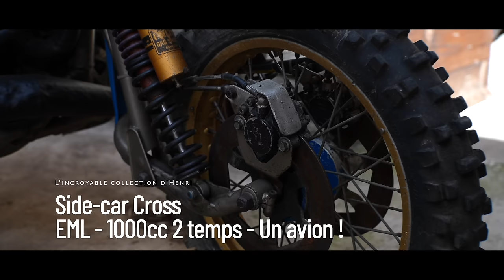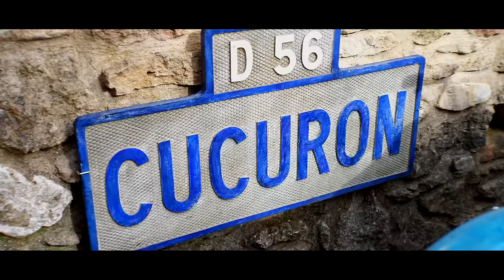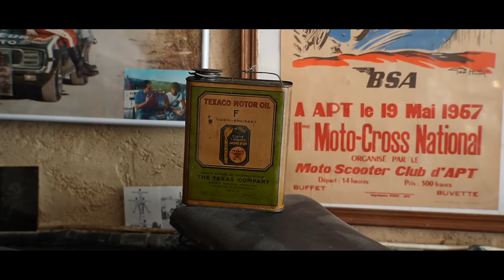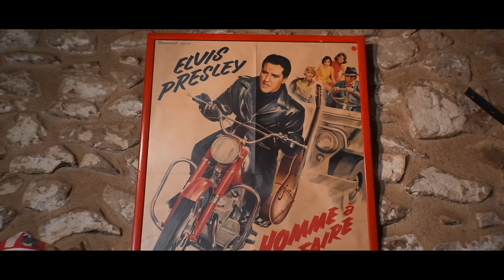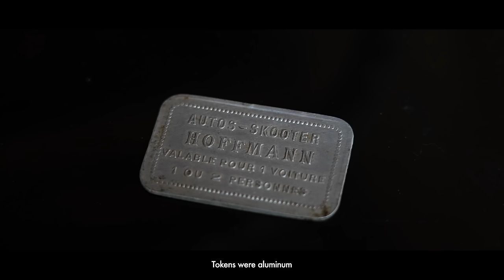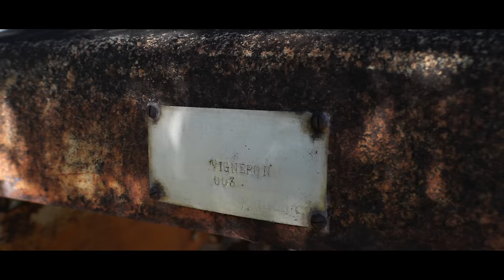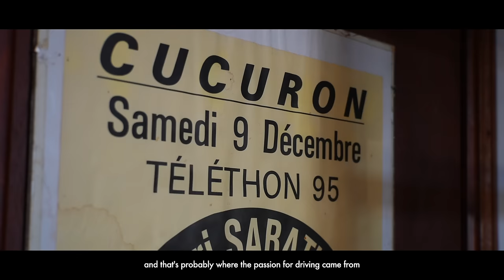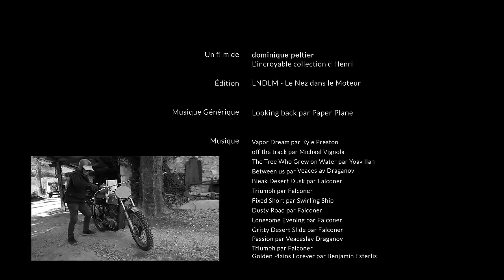Un VIADUC abandonné - Road Trip - Bonus la Collection d'Henri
royalenfield himalayan Nous sommes mal habitués sur la Côte d'Azur, quand il pleut ça ne dure pas, un jour, deux jours et le ciel bleu revient. Mais là en cette fin du mois de février je n'étais pas à la fête. Il faisait beau 2 voire 3 heures et la pluie s'invitait à nouveau, et tous les jours comme ça. Mon film n'avançait pas... C'est d'ailleurs pour cette raison qu'il est un peu plus court que d'habitude. Bref : je vous souhaite un bon visionnage sous le ciel bleu de la Côte d'Azur, non mais !
We are not used to the Côte d'Azur, when it rains it doesn't last, one day, two days and the blue sky returns. But there at the end of February I was not at the party. It was sunny for 2 or even 3 hours and the rain came again and every day like that. My film wasn't progressing... That's why it's a little shorter than usual. In short: I wish you good viewing under the blue sky of the Côte d'Azur, no but!
Chapitres
00:00 - Présentation
00:33 - Générique
01:00 - Sur la route
03:47 - En route avec l'ami Jean
07:13 - Le VIADUC abandonné
11:37 - D'un Viaduc à l'autre
13:47 - Sur la route du retour
15:06 - Le mot de la FIN
15:20 - Les Crédits
15:49 - BONUS : l'incroyable collection d'Henri
16:22 - Le village de Cucuron
17:44 - Chez Henri - Domaines des Pinchinettes
18:31 - Introduction
19:48 - Henri présente une Velocette Scrambler MSS 1954
21:33 - Une sortie de grange - Terrot HSSGR 350cc - Compétition/client 1933
23:45 - Jeu Monza
24:20 - Le Musée d'Henri Moto, vélo et art forain
40:10 - Paysan collectionneur
43:40 - Le poulailler d'Henri - Spécial moto cross
46:44 - Les mots de la FIN